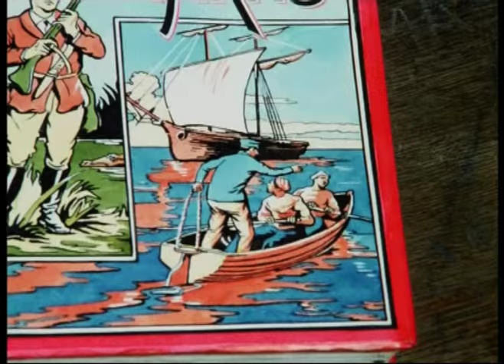Ripping Yarns - Curse of the Claw Trailer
Curse of the Claw - "Put away that object of sin and shame!", "It's a claw father.", "A claw…A clamp you mean! A sexual device to tickle the jaded senses of old men. Give it to me!"

Video clip from Curse of the Claw, The Complete Ripping Yarns DVD

Welcome to the official Michael Palin YouTube Channel. Here you will find classic Palin videos, including The Complete and Utter History of Britain, Ripping Yarns, diary writing tips and other very silly things.

New videos uploaded regularly!